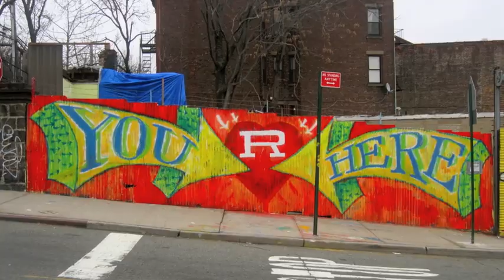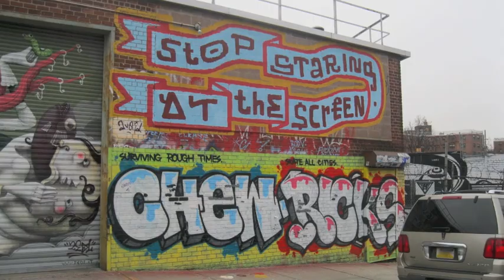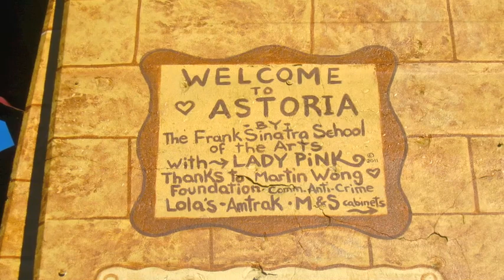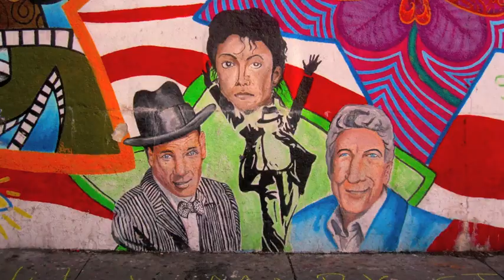Street Art in Astoria, Queens, NYC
Some of the colorful and exciting murals and street art to be found in the vibrant neighborhood of Astoria in Queens, New York.